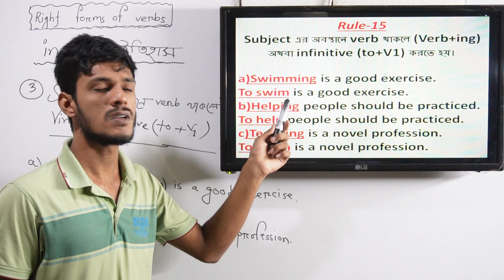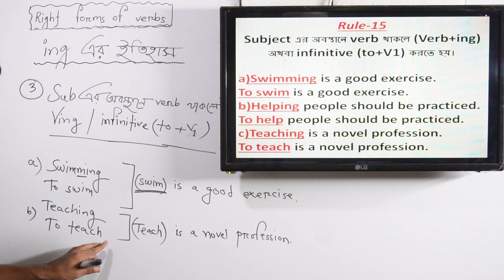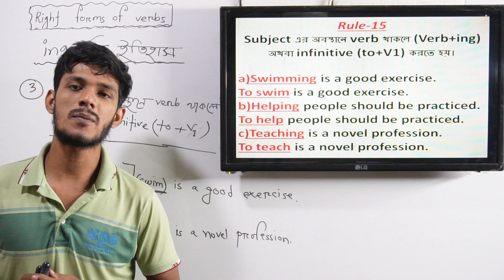15.Subject এর অবস্থানে verb থাকলে Ving বসে।(Verb+ing এর ইতিহাস) Right Forms of Verbs.Basic English।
Subject এর অবস্থানে verb থাকলে Ving বসে।(Verb+ing এর ইতিহাস) Right Forms of Verbs.Basic English।